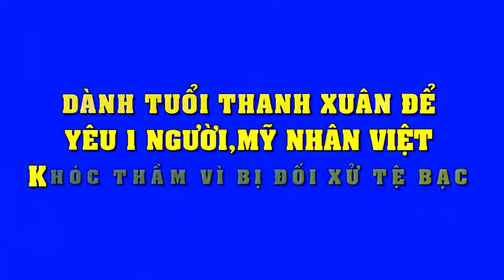Dành tuổi thanh xuân để yêu một người, mỹ nhân Việt khóc thầm vì bị đối xử tệ bạc | Tin Nhanh Nhất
Dành tuổi thanh xuân để yêu một người, mỹ nhân Việt khóc thầm vì bị đối xử tệ bạc